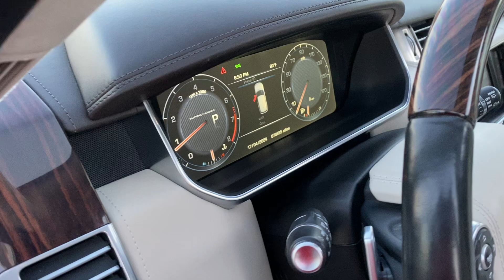2016 Range Rover Autobiography